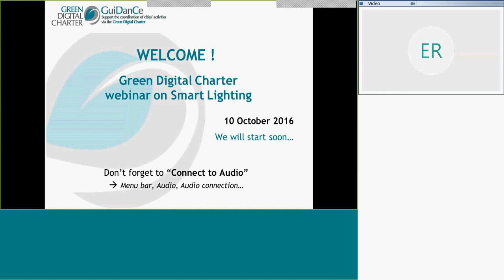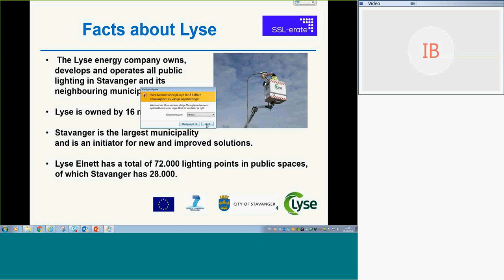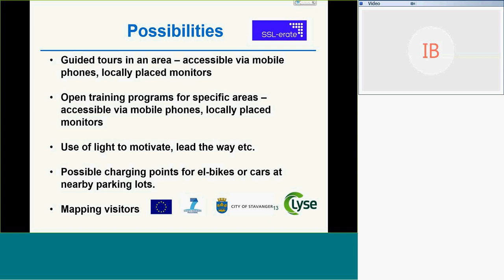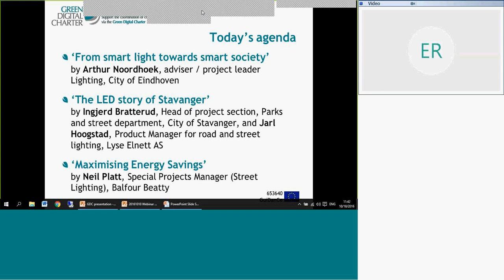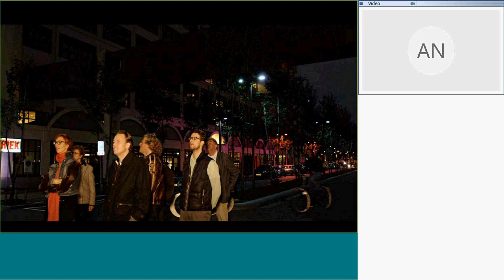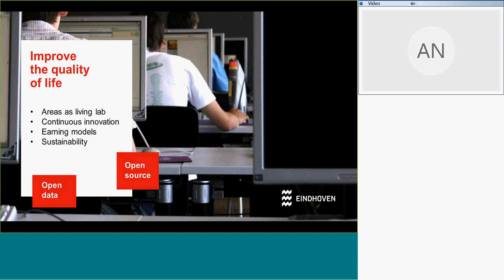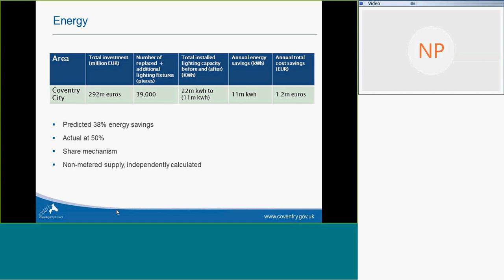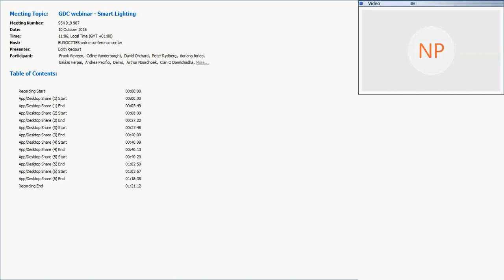GDC webinar 'Smart Lighting'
This webinar took place on 10 October 2016.

Our speakers

Ingjerd Bratterud, Lyse energy company, Stavanger (Norway)

Arthur Noordhoek, advisor and project leader, Eindhoven

Neil Platt, special projects manager, Balfour Beatty (contracting partner of Coventry City)